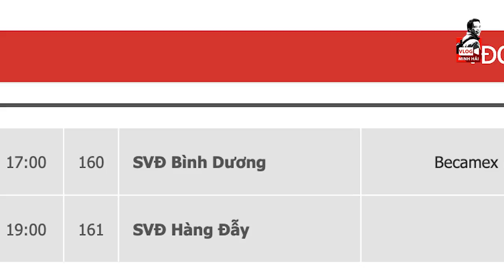HLV Park Hang Seo ✍Việt Nam vs Thái Lan ở vòng loại World Cup 2022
Đội tuyển Việt Nam gặp Thái Lan, Indonesia, Malaysia và UAE ở vòng loại World Cup 2022, Thái Lan lợi thế nhưng cũng nhiều bất lợi lắm, nhất là HLV Akira Nishino không có thời gian để xây dựng đội bóng. HLV Park Hang Seo cũng có kế hoạch, có thể gọi Filip Nguyễn, Alexander Đặng cho đội tuyển Việt Nam bên cạnh những cái tên như Quang Hải, Công Phượng, Xuân Trường, Văn Toàn, VĂn Hậu, Duy Mạnh...